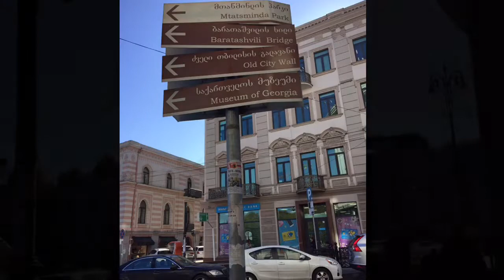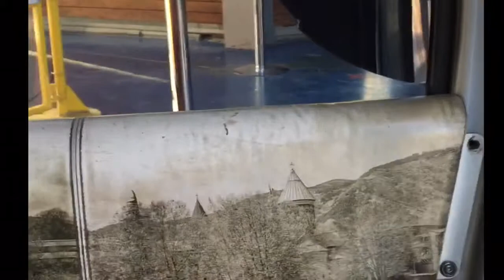Travelling to Tblisi - Georgia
travel vlog paris
travel vlog positano
travel vlog portugal
travel vlog peru
1st travel vlog
1 min travel vlog
1 minute travel vlog
3 travel vloggers die in waterfall
sims 4 travel vlog